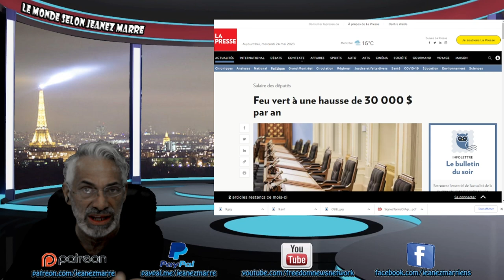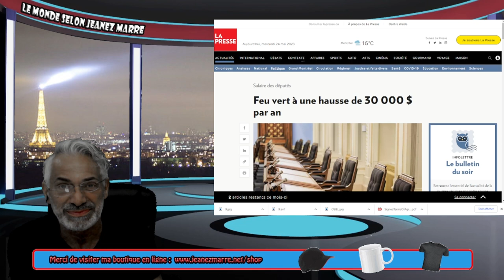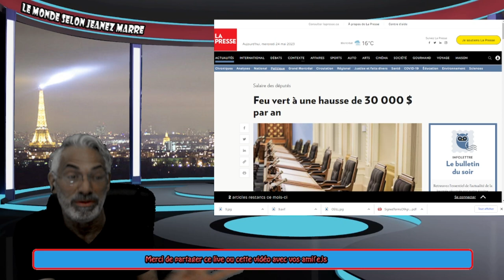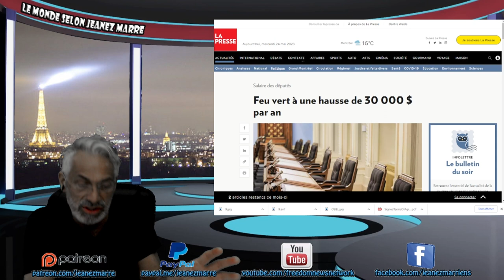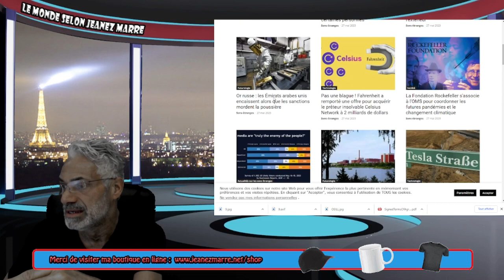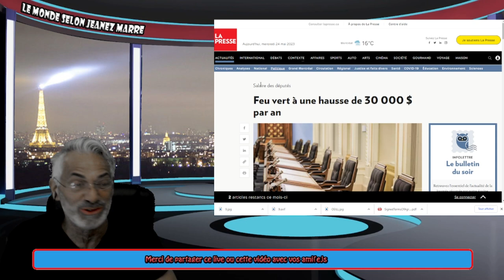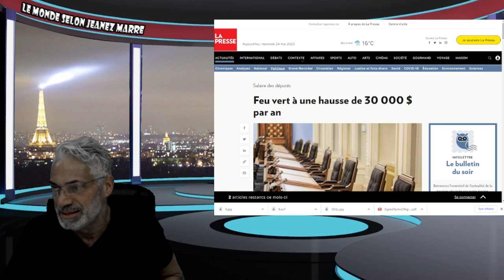QUÉBEC; LE GOUVERNEMENT LEGAULT DONNE LE FEU FERT,30,000 DOLLARS D'AUGMENTATION POUR LES ÉLUS.